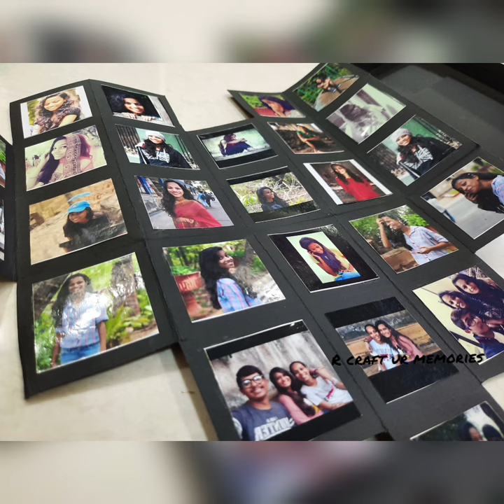Heart Photo Box💖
' Beauty is the Smile of loving heart '

Want a compatible cute little gift. grab this cute heart photo box...
Perfect gift for your loved ones to bring a smile on their face.
can be gifted on any occasion
order one soon

R craft ur memories💖